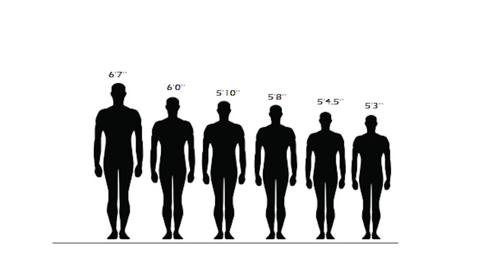Why humans are not from earth | Dr.Ellis silver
Dr Ellis silver wrote a book "Humans are not from Earth'. He gave us some physiological features that why humanity did not evolve on Earth. Actually we are the aliens. why?